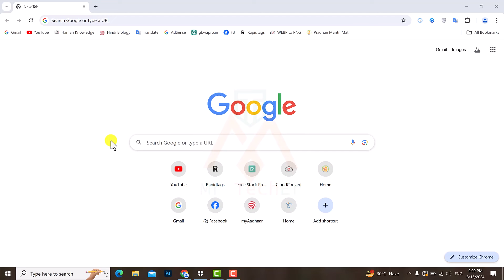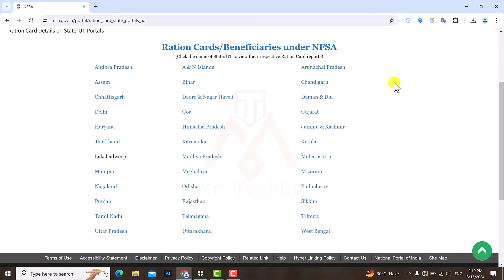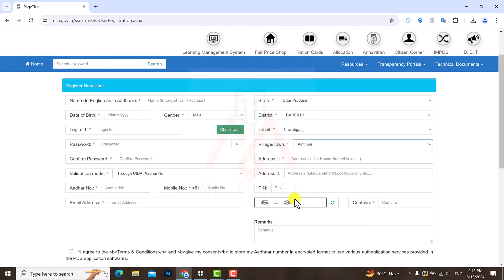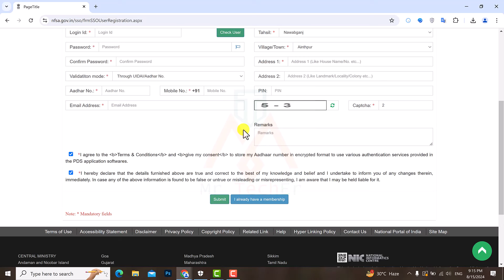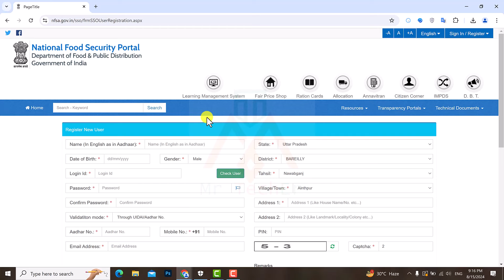New Ration Card e-KYC Wala Kaise Banaye 2024 | Ration Card e-KYC Kaise Kare Online 2024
दोस्तों अगर आपने अभी तक अपना e-kyc वाला नया राशन कार्ड नहीं बनाया है तो इस विडियो को देखकर जल्दी से अपना e-kyc वाला राशन कार्ड बना लो घर बैठे सिर्फ आपने मोबाइल से |

FOLLOW US ►